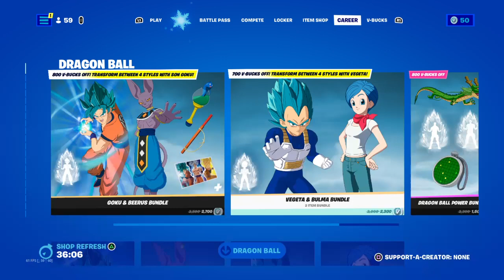Fortnite gay clip